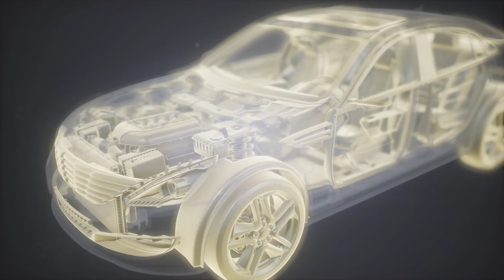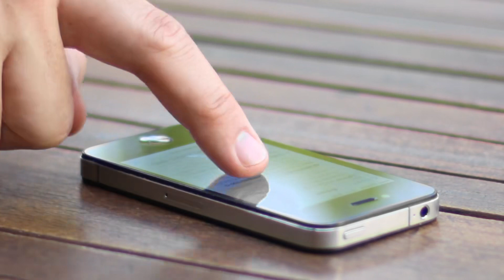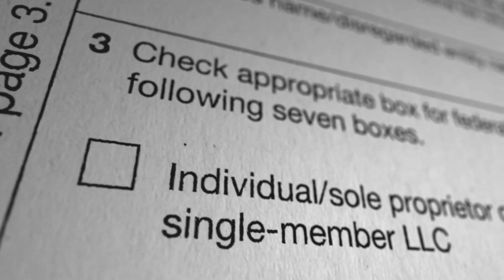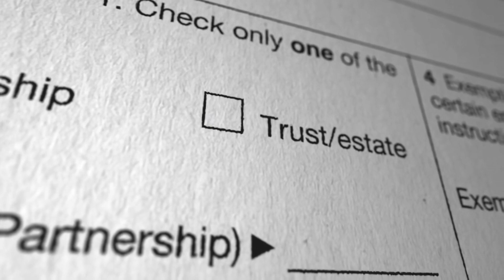[T1] Yên Chi Thượng Hoa Audio Truyện FuLL | Chương 1 - 5 | Tâm Nhụy Xuyên Không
Truyện: YÊN CHI THƯỢNG HOA Tập 1
Tác giả: Tâm Nhụy
Thể loại: Xuyên Không